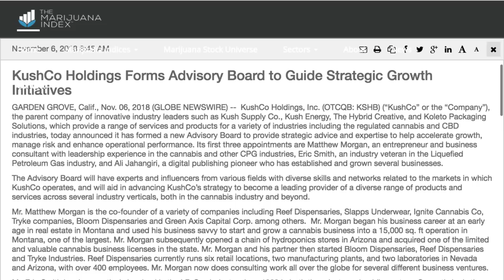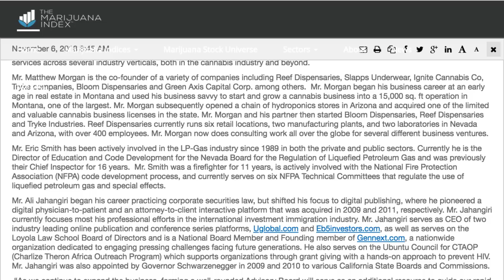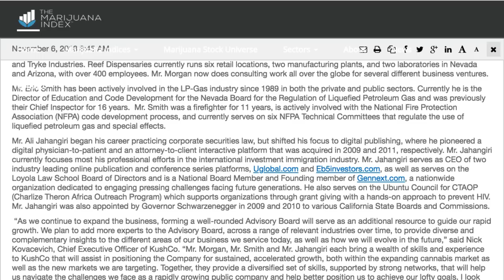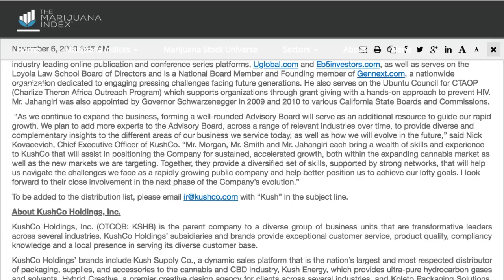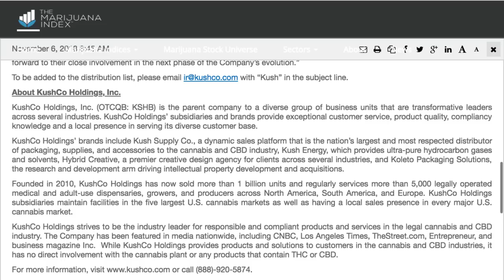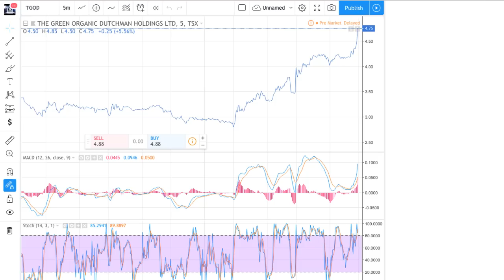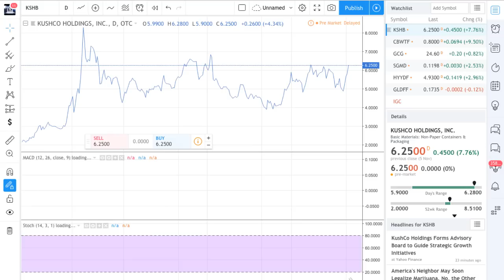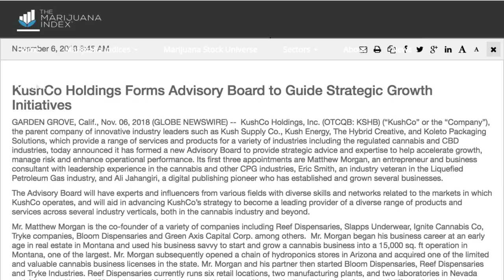KushCo Holdings (OTCQB: KSHB) Forms Advisory Board to Guide Strategic Growth Initiatives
KushCo Holdings (OTCQB: KSHB) Forms Advisory Board to Guide Strategic Growth Initiatives - RICH TV LIVE - November 6, 2018 -  KushCo Holdings, Inc. (OTCQB: KSHB) (“KushCo” or the “Company”), the parent company of innovative industry leaders such as Kush Supply Co., Kush Energy, The Hybrid Creative, and Koleto Packaging Solutions, which provide a range of services and products for a variety of industries including the regulated cannabis and CBD industries, today announced it has formed a new Advisory Board to provide strategic advice and expertise to help accelerate growth, manage risk and enhance operational performance. Its first three appointments are Matthew Morgan, an entrepreneur and business consultant with leadership experience in the cannabis and other CPG industries, Eric Smith, an industry veteran in the Liquefied Petroleum Gas industry, and Ali Jahangiri, a digital publishing pioneer who has established and grown several businesses.

The Advisory Board will have experts and influencers from various fields with diverse skills and networks related to the markets in which KushCo operates, and will aid in advancing KushCo’s strategy to become a leading provider of a diverse range of products and services across several industry verticals, both in the cannabis industry and beyond.

Mr. Matthew Morgan is the co-founder of a variety of companies including Reef Dispensaries, Slapps Underwear, Ignite Cannabis Co, Tryke companies, Bloom Dispensaries and Green Axis Capital Corp. among others.  Mr. Morgan began his business career at an early age in real estate in Montana and used his business savvy to start and grow a cannabis business into a 15,000 sq. ft operation in Montana, one of the largest. Mr. Morgan subsequently opened a chain of hydroponics stores in Arizona and acquired one of the limited and valuable cannabis business licenses in the state. Mr. Morgan and his partner then started Bloom Dispensaries, Reef Dispensaries and Tryke Industries. Reef Dispensaries currently runs six retail locations, two manufacturing plants, and two laboratories in Nevada and Arizona, with over 400 employees. Mr. Morgan now does consulting work all over the globe for several different business ventures.

Mr. Eric Smith has been actively involved in the LP-Gas industry since 1989 in both the private and public sectors. Currently he is the Director of Education and Code Development for the Nevada Board for the Regulation of Liquefied Petroleum Gas and was previously their Chief Inspector for 16 years.  Mr. Smith was a firefighter for 11 years, is actively involved with the National Fire Protection Association (NFPA) code development process, and currently serves on six NFPA Technical Committees that regulate the use of liquefied petroleum gas and special effects.